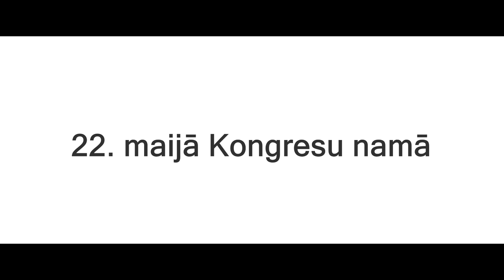Kristaps Krievkalns- 40.takts trailer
„Šogad man aprit 40 gadi, kas ir pagājuši kā dziesmas taktis ar dažādu taktsmēru, melodija skanējusi gan mažorā, gan minorā. Šajā laikā krātās emocijas un sastaptos cilvēkus vēlos apvienot vienā - 40. taktī," apgalvo K. Krievkalns.

Camera- Juris Ludženieks
Edit- Juris Ludženieks